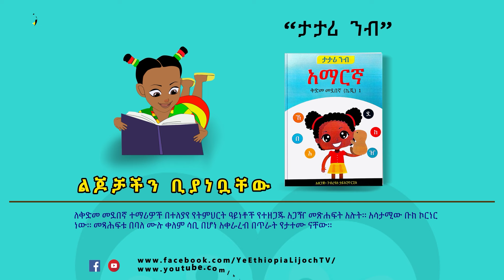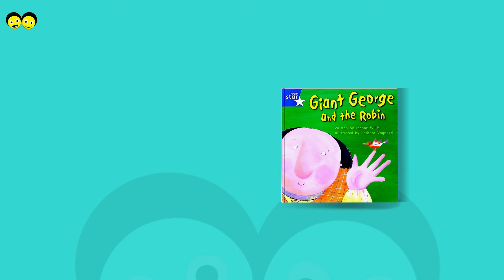ልጆች ቢያነቧቸው /የመጽሐፍ ጥቆማ ክፍል (12)/children book recommendation part 12 Ye Ethiopia Lijoch